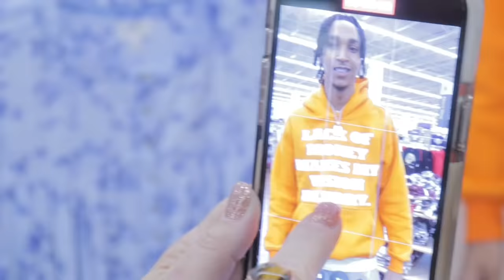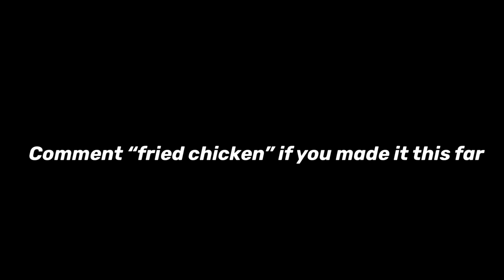$20,000 In A Clear Backpack Prank IN THE HOOD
500k grind‼️💕💫💫